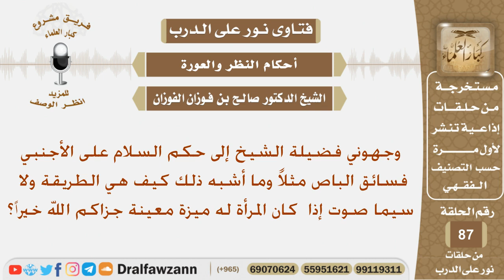ماحكم السلام على الأجنبي مثل سائق الباص ونحوه؟ الشيخ صالح بن فوزان الفوزان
نص السؤال:
وجهوني فضيلة الشيخ إلى حكم السلام على الأجنبي فسائق الباص مثلاً وما أشبه ذلك كيف هي الطريقة ولا سيما صوت إذا  كان المرأة له ميزة معينة جزاكم الله خيراً؟
السيرة الذاتية :
للاشتراك في قناة الشيخ صالح الفوزان

رئيس الفريق
لمشروع كبار العلماء